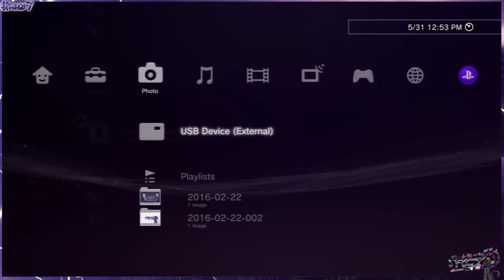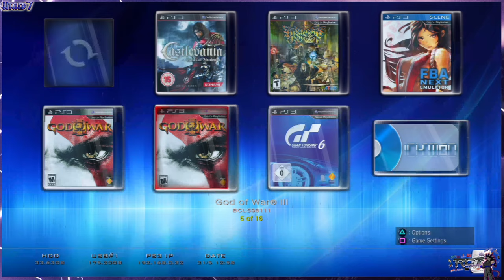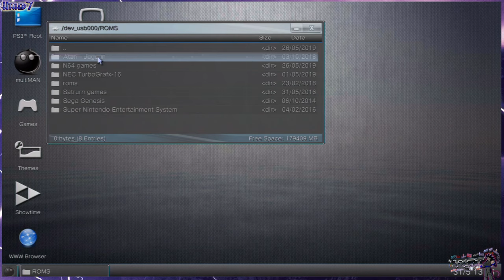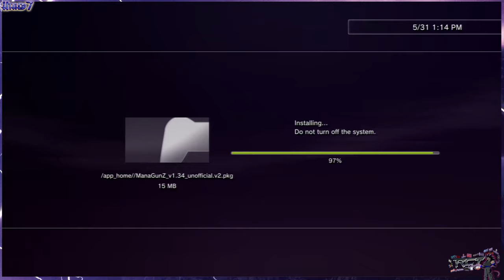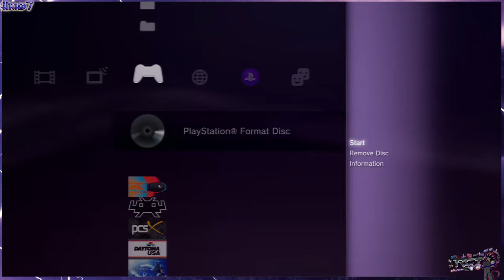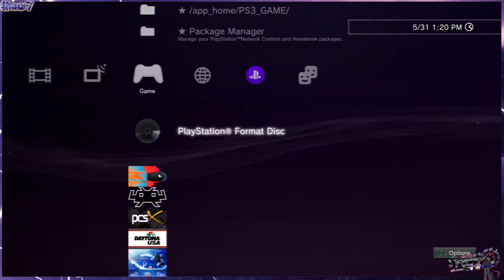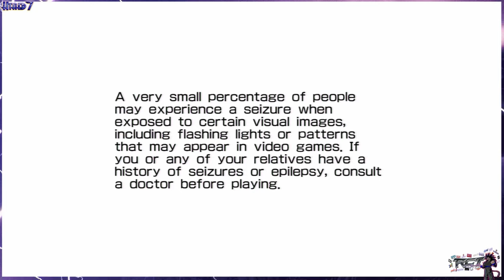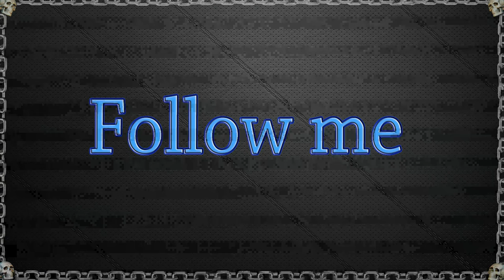RCT Gaming: PS3 hacking- (Something missed, something gained)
What's up guys, hope you are doing well.
Coming off from the emulation series im taking a breather so i may begin work for the next fun project.
Those of you who know me for while know that i love Hyperspin (both in concept and execution) and some of my first videos were all about that.
For now, i take a stroll down Hacking lane with a console (of of very few) that i DID NOT mess with...PS3.
AND, given that i missed the train the first time around, i decided to give it a go now...(Yes , i was very bored LOL)
**Side note: In editing this video, i messed up the intro a bit (sorry) was in a hurry to get it out, and decided to upload "AS IS"** just, please skip the first few seconds, THANKS! **

My setup:
Motherboard-Z87-G45 GAMING

RCT Gaming intros:
intro 1:Whole Again
intro 2:Devil inside
(Sometimes for background tunes: Forgotten, Molecular level)

THANKS!!